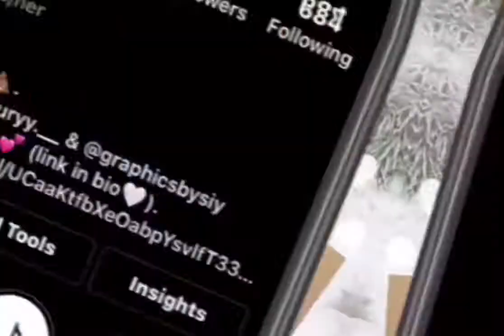Cleaning out my walk-In closet 😍!!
Business accounts !!

Snap - itz_SiyahLuv

Last upload -GRWM FIRST DAY OF HIGH SCHOOL *freshman year*